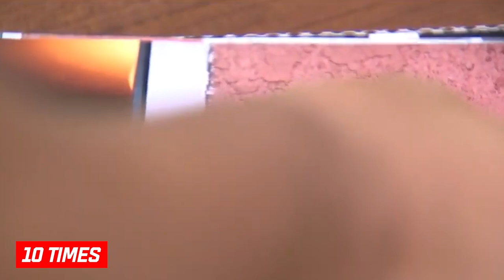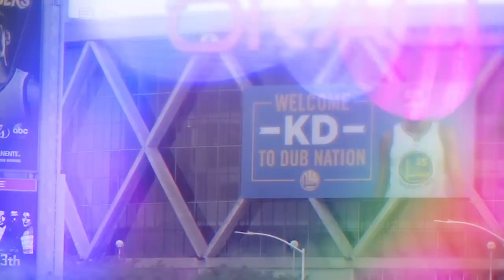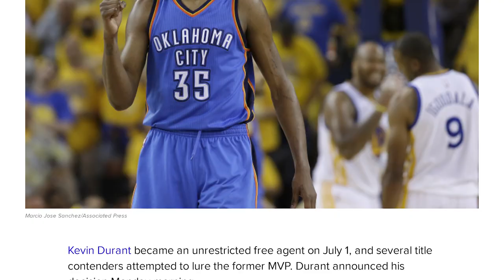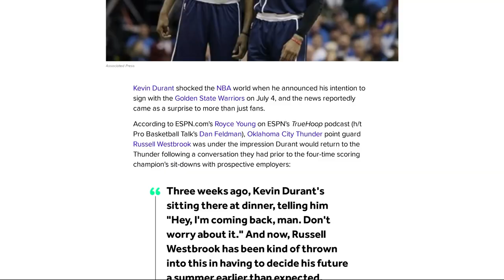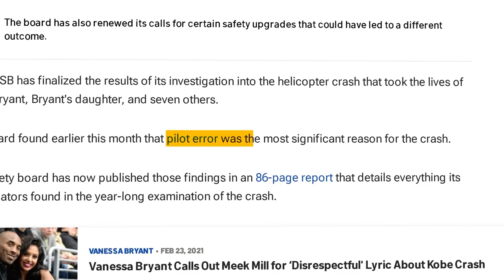Untold Stories of NBA Superstars…